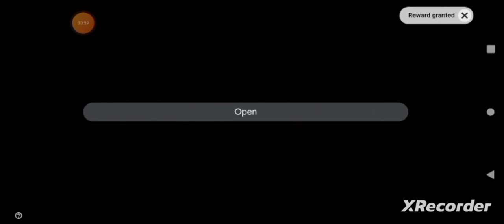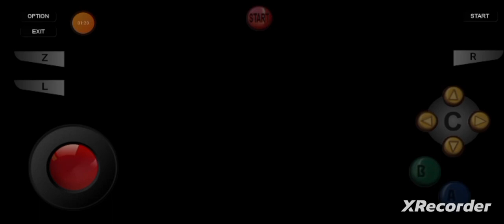Mario Kart 64, "Flower Cup: Frappe Snow Land, Race!" By GordonHai (^_^) !